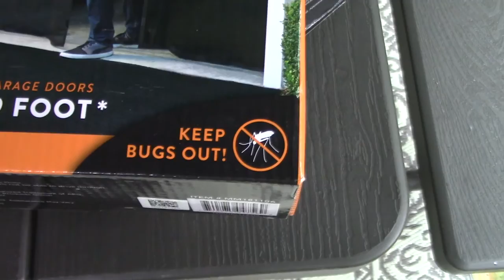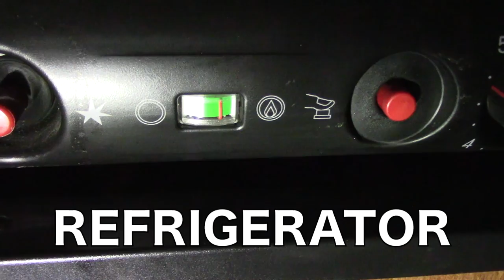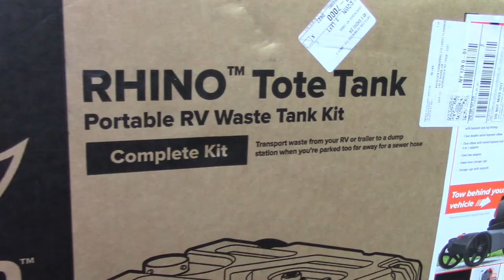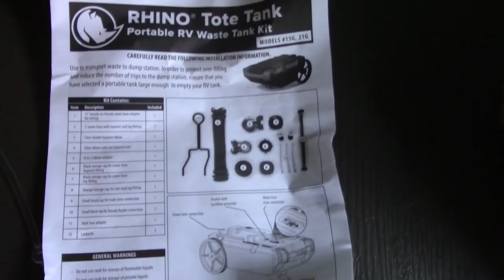RV LIVING OFF GRID - WATER, POWER, & POOP!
How we managed our water, power, and poop for our off grid RV for seven weeks straight!

OR check out the time stamps below for what interests you!

P.S. Rich had fun with his vlogs! And it sure can be tough tough living together in a tiny 18' trailer for 4 weeks and several more to go!

Time stamps:
~ Clearing A Location for the trailer...00:44
~ Building the Deck...3:06
~ Magic Mesh Screen for the Deck...06:31
~ Off Grid Water for the Trailer...8:38
~ A Hot Shower/hot water...10:05
~ Propane Gas...11:25
~ Generator for Electric...12:28
~ Max Air Roof Vents Installed...14:23

MAGIG MESH HANDS FREE SCREEN DOOR

5 GALLON WATER JUGS

UNIVERSAL DRINKING WATER HAND PUMP

RHINO 15 GALLONG TOTE TANK

GENERAC GP2200i

MAX AIR RV ROOF VENT COVERS

We are a middle aged, DIY couple building a debt-free earth sheltered house and a sustainable homestead in the Adirondack Park of New York State for our retirement in a few years!